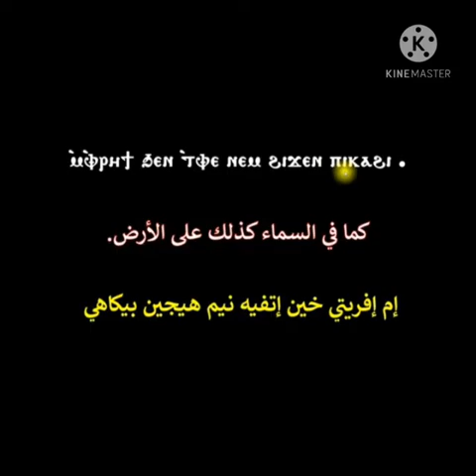ابانا الذى فى السموات بالقبطى تكملة